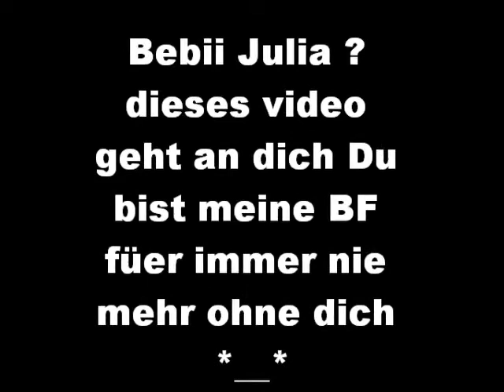Füer meine BF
freunde bf